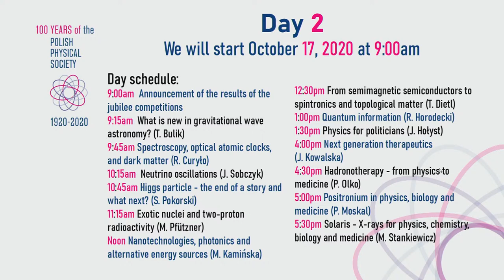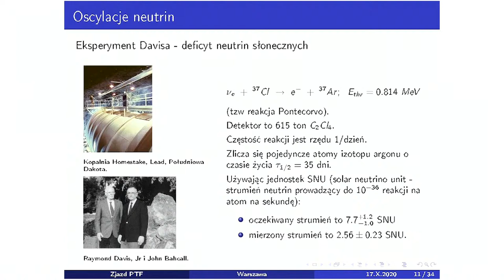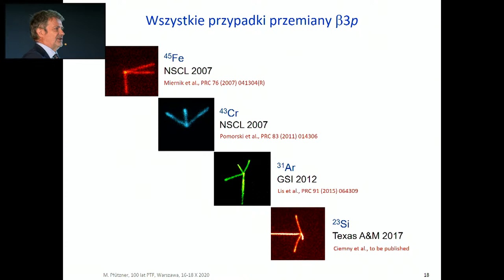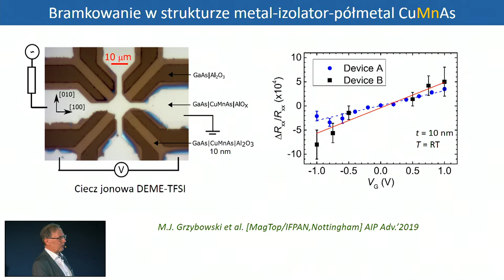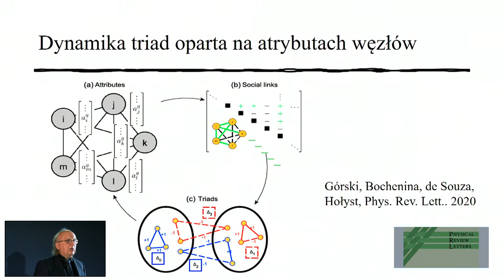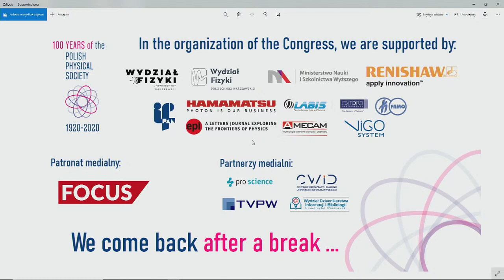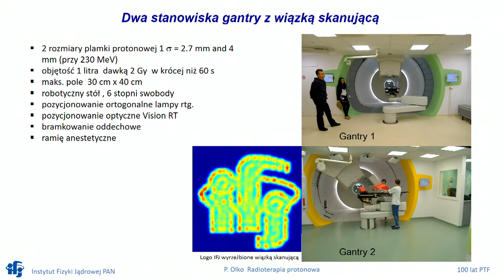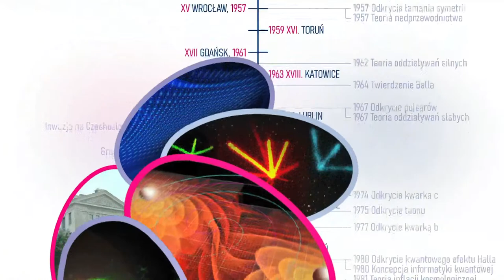Extraordinary Congress of Polish Physicists – Day 2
The next day of the Extraordinary Congress of Polish Physicists will be dedicated to the 100th anniversary of the Polish Physical Society.

0:00 Day schedule
Morning session
10:50 Announcement of the results of the jubilee competitions "My physics teacher" and "Physics, I like it!" prof. Dariusz Wasik - Dean of the Faculty of Physics, University of Warsaw
21:40 What is new in gravitational wave astronomy? Tomasz Bulik (Univeristy of Warsaw)
55:04 Spectroscopy, optical atomic clocks, and dark matter Roman Ciuryło (Nicolaus Copenicus Univeristy in Torun)
1:20:43 Neutrino oscillations Jan Sobczyk (University of Wroclaw)
1:54:11 Higgs particle - the end of a story and what next? Stefan Pokorski (Univeristy of Warsaw)
2:24:42 Exotic nuclei and two-proton radioactivity Marek Pfützner (Univeristy of Warsaw)

Forenoon session
3:13:03 Nanotechnologies, photonics and alternative energy sources
Maria Kamińska (University of Warsaw)
3:49:56 From semimagnetic semiconductors to spintronics and topological matter Tomasz Dietl (Institute of Physics, Polish Academy of Sciences, Warsaw; Tohoku University, Sendai, Japan
4:19:44 Quantum information Ryszard Horodecki (University of Gdansk)
4:51:41 Physics for politicians Janusz Hołyst (Warsaw Univeristy of Technology)

Afternoon session
7:07:58 Next generation therapeutics: are chemically modified mRNAs the greatest hope for gene therapy? Joanna Kowalska (University of Warsaw)
7:42:56 Hadronotherapy - from physics to medicine Paweł Olko (Institute of Nuclear Physics PAS)
8:10:42 Positronium in physics, biology and medicine Paweł Moskal (Jagiellonian University in Kraków)
8:42:03 Solaris - X-rays for physics, chemistry, biology and medicine Marek Stankiewicz (Jagiellonian University)